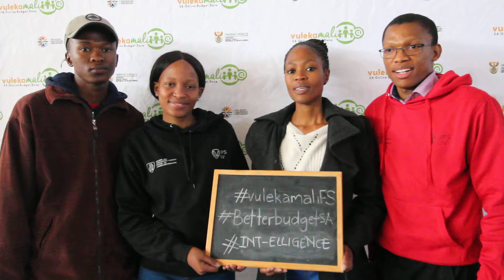Vulekamali BetterBudgetSA: Meet Team INT-ELLIGENCE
Vulekamali is a new online portal for budget data developed by IMALI YETHU and the National Treasury.